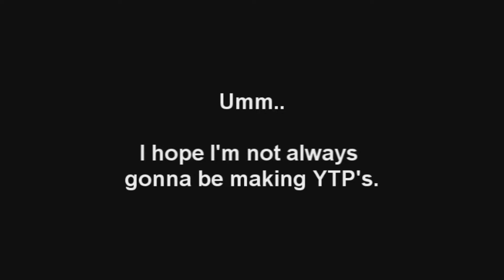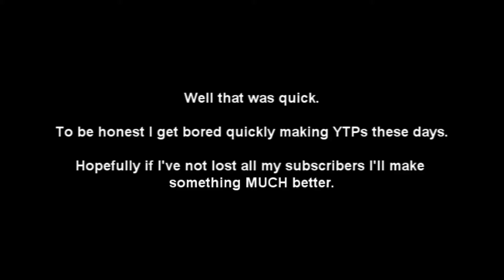Hopefully I'm not JUST going to be making silly YTPs.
Twerking Meditation.

EDIT: I CAN'T ADD ANNOTATIONS!! BLOODY WONDERFUL!!